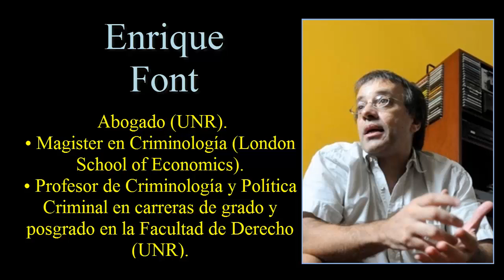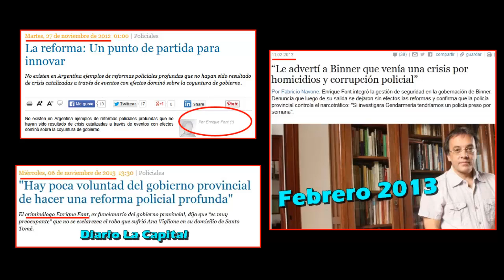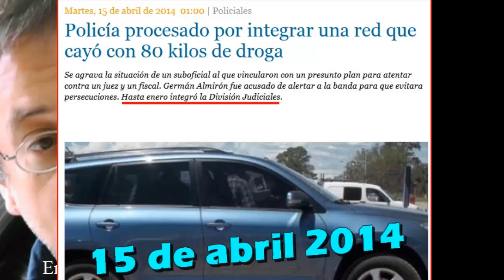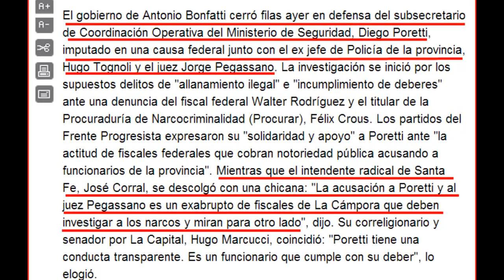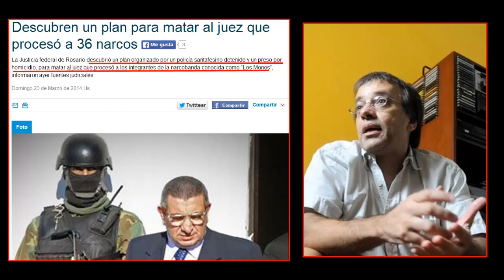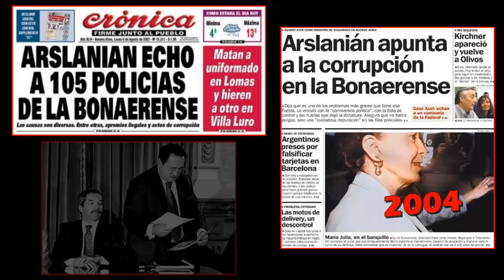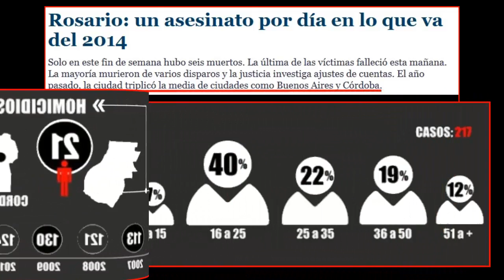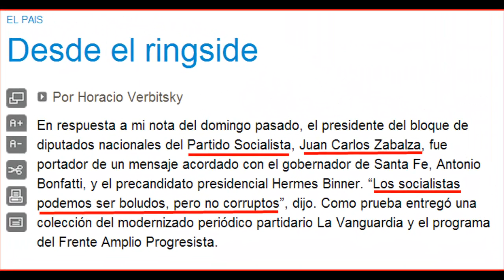ENRIQUE FONT: NARCOTRÁFICO "SI NO HAY CORRUPCIÓN POLÍTICA SERÍA UN CASO ÚNICO EN EL MUNDO"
No importa el partido que gobierne, Santa Fe y Córdoba marca los límites de la gestión política. En lugar de encarar una reforma de la Policía, consagraron su autonomía. Uno por falta de valores, el otro por falta de convicción, no encaró la reforma.
Pero los dos sabían que tenían policías que regulan distintos negocios de delitos. Las dos son iguales de corruptas.
No hay negocio ilegal importante que no cuente con la participación de la Policía tanto en Santa Fe como en Córdoba: trata de personas, robo de autos, desarmaderos, narcotráfico...
Sobre-criminalización, selectividad de lo penal; infra-protección. NOTA